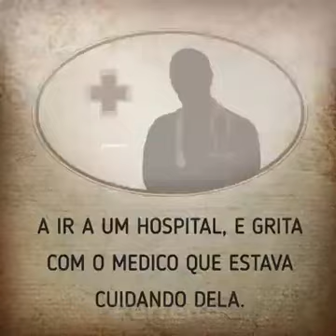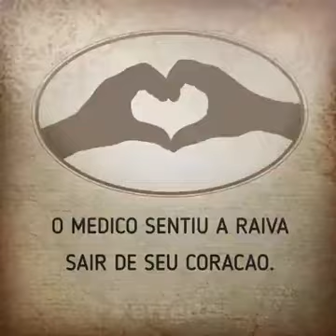Perfeito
Vídeo de Fábio Jaba